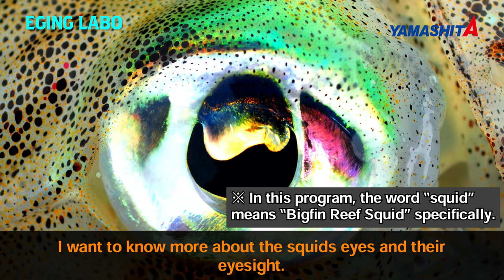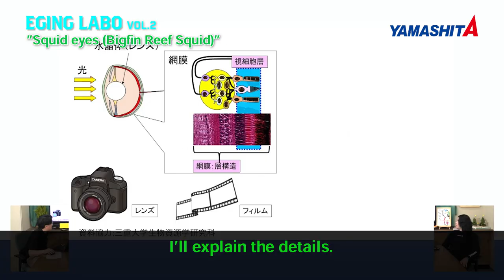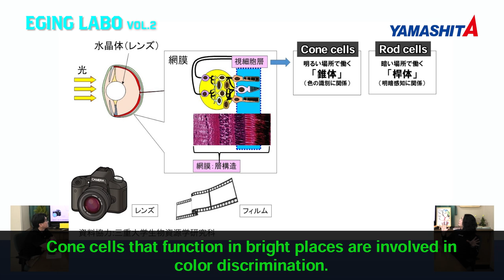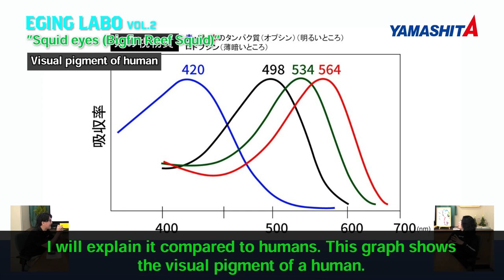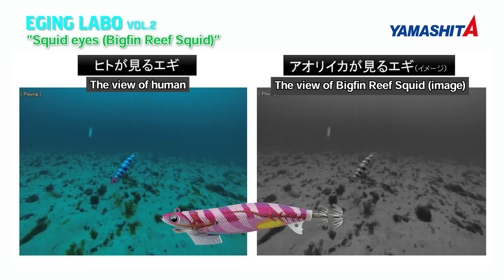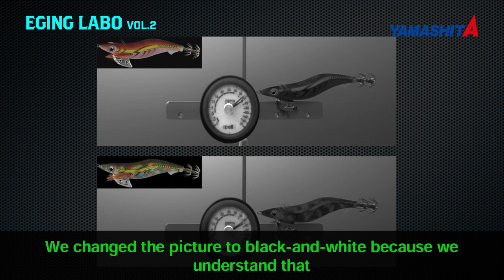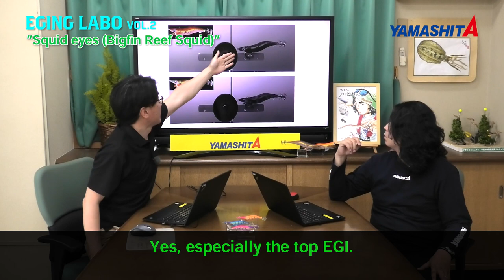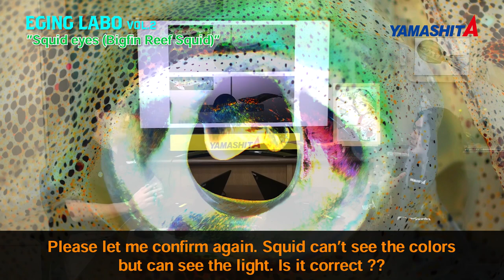【EGING LABO】Vol.2 "Squid eyes"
【EGING LABO series】
In this program, Eisuke Kawakami & Yuhei Mori will answer the various questions that you may have when squid fishing, from the perspective of the latest ecological research and explain the logic behind it.

～Vol.2～
Topic："Squid eyes"
・Squid eyesight
・Sense of sight
・What do "EGI colors in the water" look like from a squid perspective ??
・Importance of cloth pattern
*In this program, the word "squid" means "Bigfin Reef Squid" specifically.

【WEB catalog】
YAMASHITA SQUID JIG COLLECTION 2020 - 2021